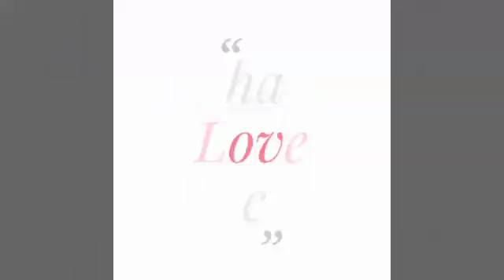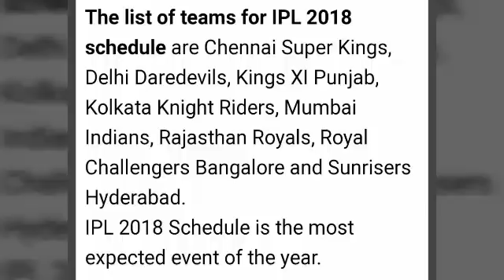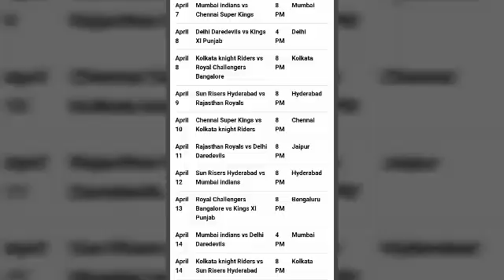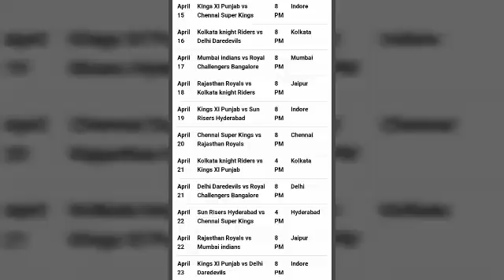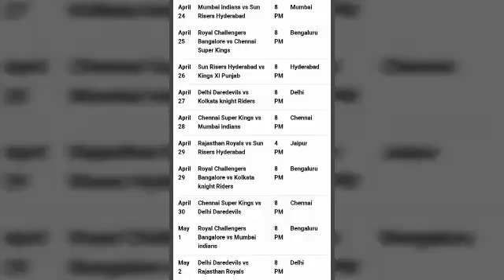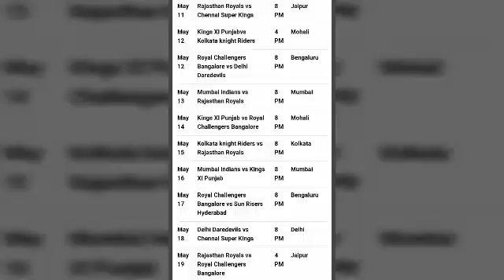IPL 2018 | Complete Details About IPL 2018 | IPL Fixture Live Telecast And It's Live Streaming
ده IPL په اړه پوره معلومات دغه لوبي کله شروع کیګی په سو بجي به وی او تاسو یی په مابايل او تلویزون کي سنګه کتلي شي